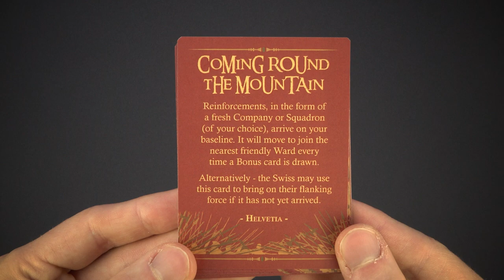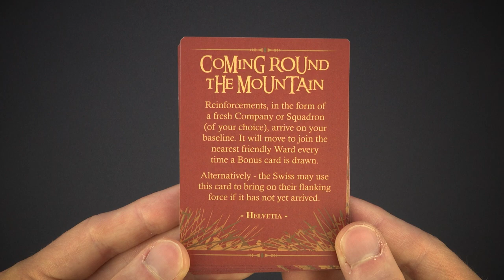Never Mind the Billhooks Deluxe Theatre Focus - Helvetia: The Swiss-Burgundian Wars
With the release of Never Mind the Billhooks Deluxe, we sat down with Author Andy Callan to guide us through the seven new Theatres featured in the rulebook.

In this instalment, we take you through Helvetia: The Swiss-Burgundian Wars.

Want to see more of what Wargames Illustrated gets up to? Well, see below on how to delve further into MiniatureWargaming!

- WiPrime -
Get exclusive early access to all of our content - including the magazine, videos, figure reviews, and much more!